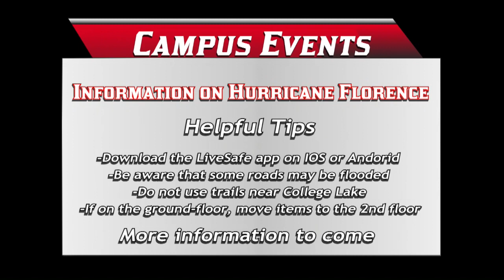The Daily Buzz: Sept. 12, 2018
Quick and informational this morning as we update you on the schedule changes related to Hurricane Florence today and this weekend.